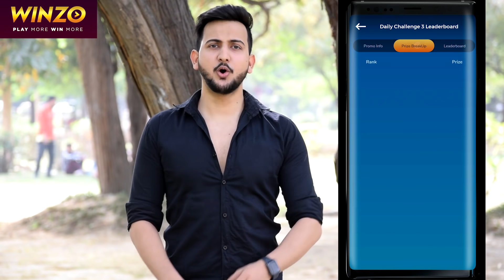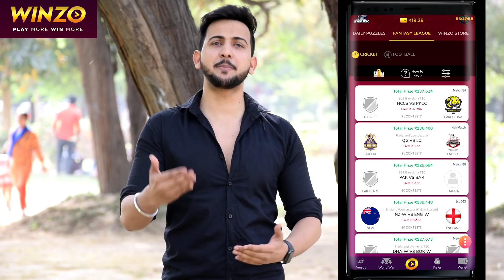Bakchod Shikari Prank | by Vinay Thakur Ft. Summu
Instagram pe aajao thodi baat karte hai😉